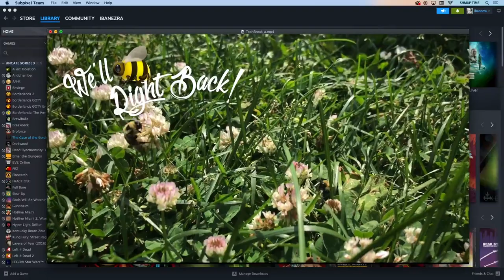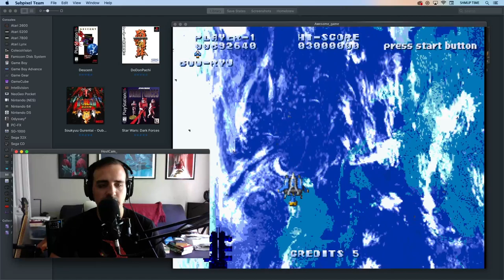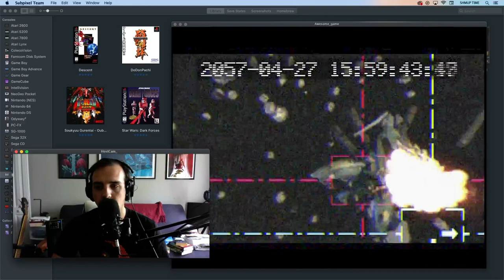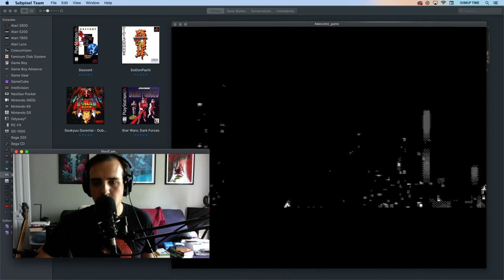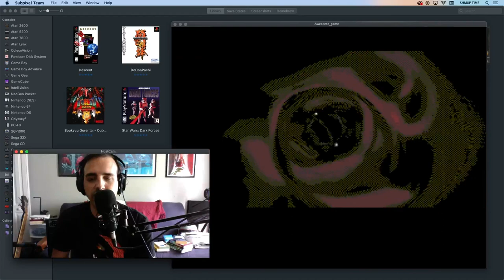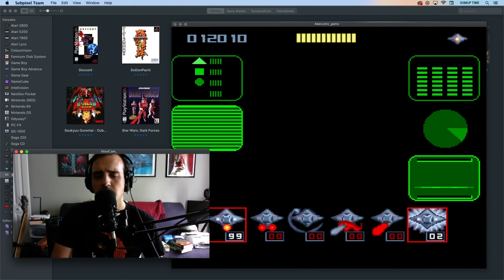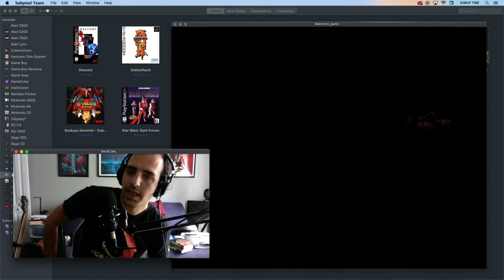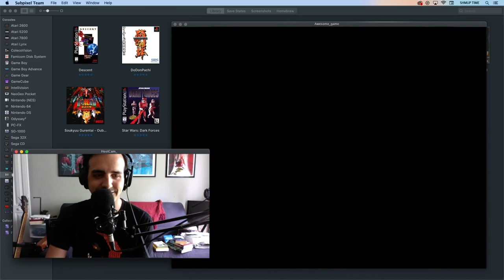SUNDAY SHMUPS with Jake | EP 4